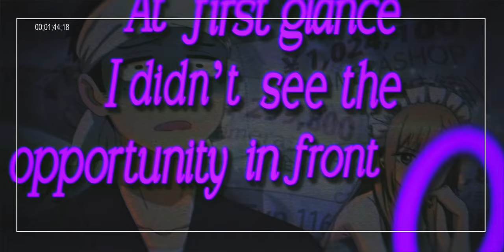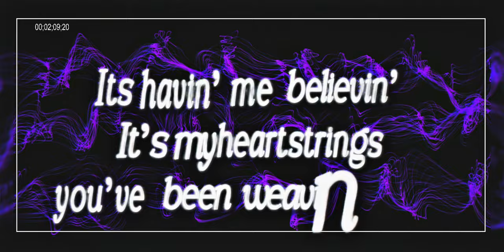MARIN & GOJO SONG | "Polaroid Picture" | Rhyce Records x SailorUrLove [My Dress Up Darling]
MARIN & GOJO SONG | "Polaroid Picture" | Rhyce Records x SailorUrLove [Dress Up Darling] (Prod. Matthew May)

Recently re-watched My Dress Up Darling and was reminded of how incredible that show is - so naturally, I made a song about it and got one of my favorite artists @sailorurlove to help me make it something special.  Huge thank you to her for being an amazing person and artist! Hope you enjoy the song!

== CREDITS ==
Performed/Mixed/Mastered by
► Rhyce Records

Thumbnail
► Zerado_D

About the Character: My Dress-Up Darling (Japanese: その着せ替え人形ビスク・ドールは恋をする, Hepburn: Sono Bisuku Dōru wa Koi o Suru, transl. "That Bisque Doll Falls in Love")[a] is a Japanese manga series written and illustrated by Shinichi Fukuda. It began serialization in Square Enix's Young Gangan in January 2018, and has been compiled into twelve volumes as of September 2023. An anime television series adaptation produced by CloverWorks aired from January to March 2022. A sequel has been announced.

By October 2023, the manga had 10 million copies in circulation. The series has been met with critical acclaim.